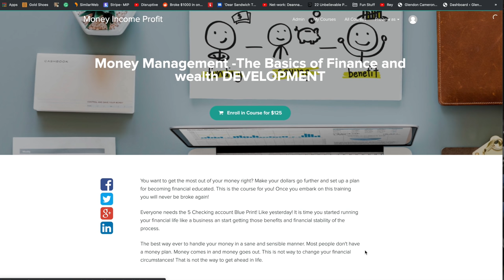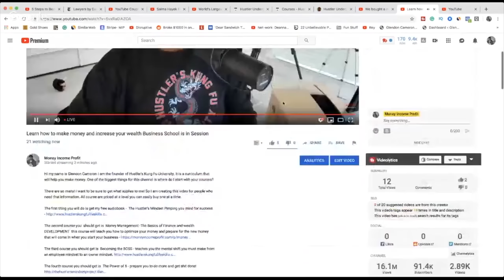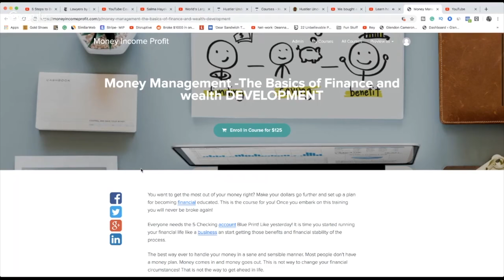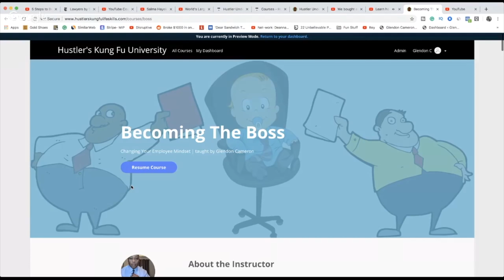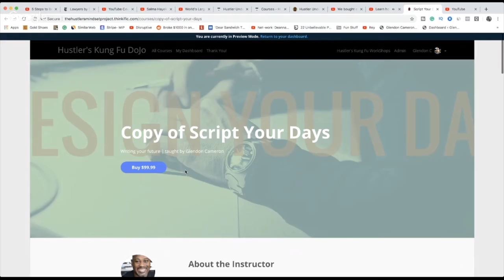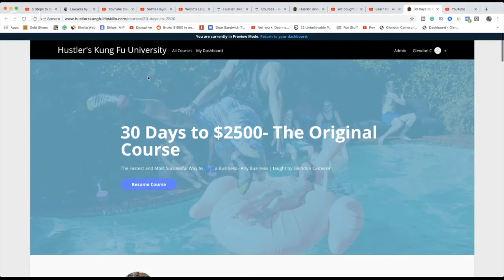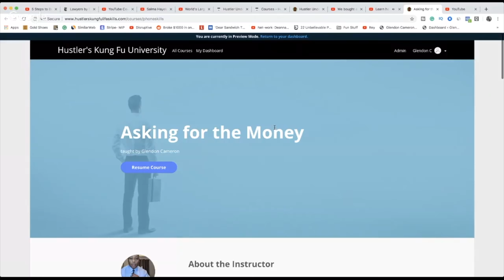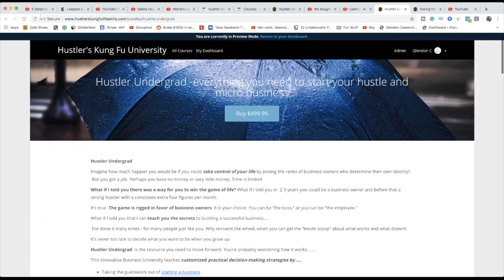How to take your SIDE BUSINESS to your FULL TIme BuSINESS and Quit your Job